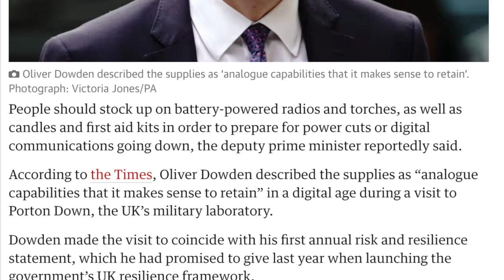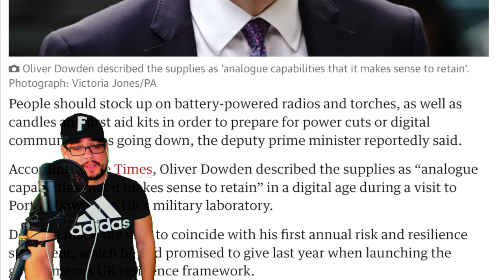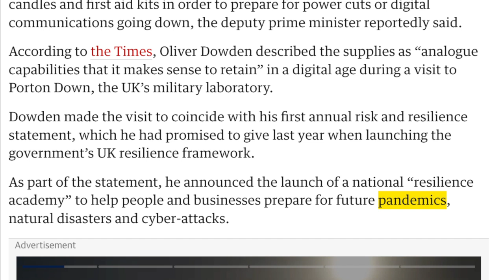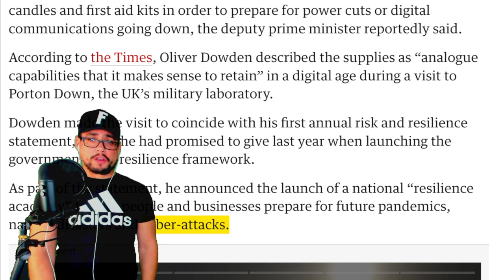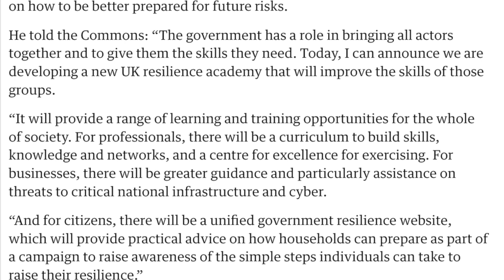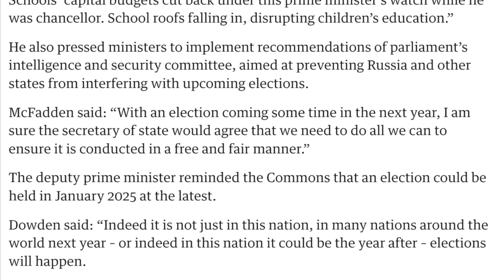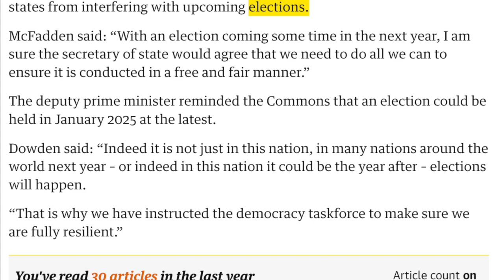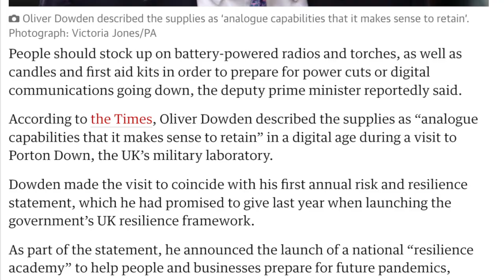CITIZENS ARE BEING TOLD TO STOCK UP ON CANDLES, FIRST AID KIT, TORCHES & BATTERY POWERED RADIO